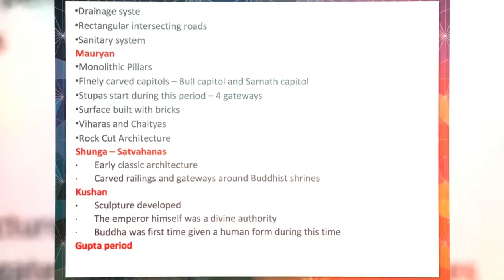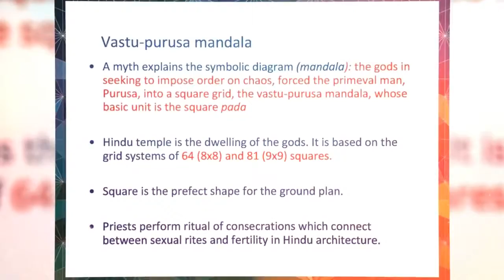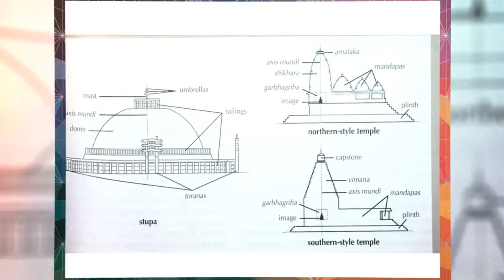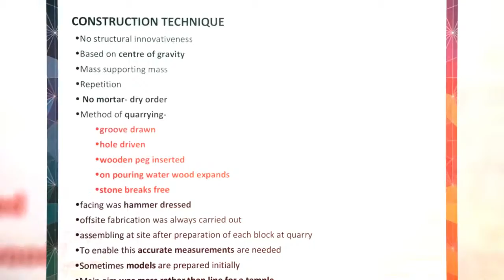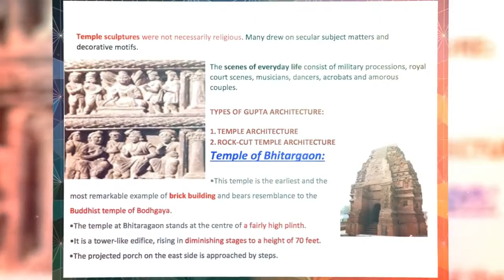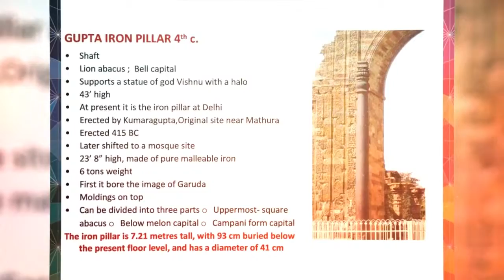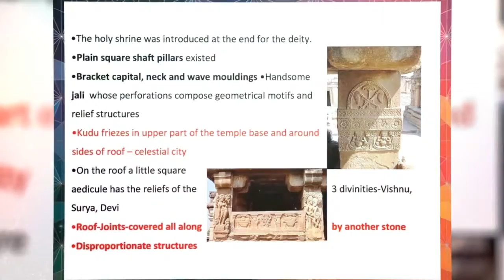Indian hindu architecture-part 1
Indian Hindu Architecture-study material